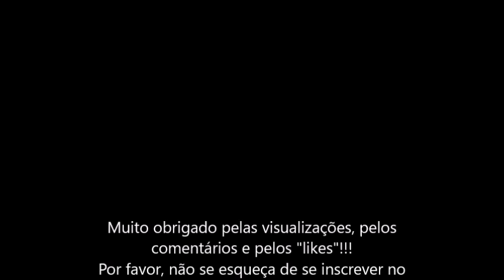Plymouth Belvedere GTX 1967, na escala 1:18, Highway 61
Neste vídeo apresento esta maravilhosa miniatura do Plymouth Belvedere GTX de 1967, na escala 1:18, feita pela Highway 61.